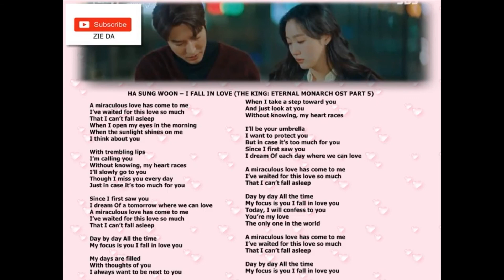HA SUNG WOON – I FALL IN LOVE (THE KING: ETERNAL MONARCH OST PART 5)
A miraculous love has come to me
I’ve waited for this love so much
That I can’t fall asleep

When I open my eyes in the morning
When the sunlight shines on me

With trembling lips
I’m calling you
Without knowing, my heart races

I’ll slowly go to you
Though I miss you every day
Just in case it’s too much for you

Since I first saw you
I dream
Of a tomorrow where we can love

My focus is you
I fall in love you

My days are filled
With thoughts of you
I always want to be next to you

When I take a step toward you
And just look at you

I’ll be your umbrella
I want to protect you
But in case it’s too much for you

I dream
Of each day where we can love

Today, I will confess to you

The only one in the world